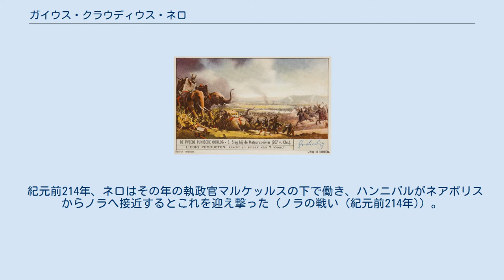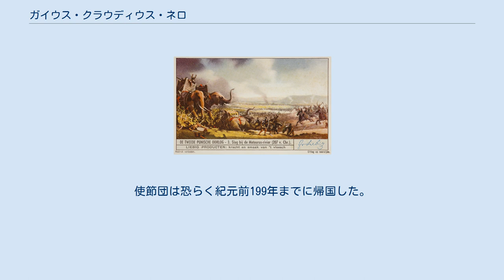ガイウス・クラウディウス・ネロ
ガイウス・クラウディウス・ネロ（ラテン語: Gaius Claudius Nero）は、共和政ローマの政治家、軍人。
メタウルスの戦いで勝利した紀元前207年の執政官で、後にケンソルも務めた。
 紀元前214年、ネロはその年の執政官マルケッルスの下で働き、ハンニバルがネアポリスからノラへ接近するとこれを迎え撃った（ノラの戦い (紀元前214年)）。
騎兵を任されたネロは、夜のうちに敵の後背へ回り込み、戦闘開始と同時に後方から突っ込むよう命じられたが、ネロは指示通りに動くことが出来なかった。
勝ちはしたものの予想通りの展開とならず、夕方になって帰ってきたネロに対し、激怒したマルケッルスは「今度こそカンナエの二の舞を食らわせるはずだったのに、失敗したのは貴様のせいだ」とまで言い放ったという。
 紀元前212年、プラエトルに選出されたネロはスエッスラ（現アチェッラの一部）にいたが、カプアを包囲せんとしていた執政官プルケルに召集され、第二次カプア包囲戦に参加した。
 カプアは翌年になって落ち、ネロはヒスパニアに派遣されることが決定され、13000の兵を与えられてプテオリを出航、タッラコに上陸した。
スキピオ配下の兵と合流した彼はハスドルバルにを隘地に封じ込めることに成功し、ハスドルバルは逃亡を許されるならヒスパニアからの全面撤退を行うと伝えてきた。
ネロはこれに応じ、毎日のように交渉が続けられたが、その裏で兵を脱出させていたハスドルバルは宗教上の禁忌を理由に交渉休止の日を設け、その間に脱出してしまった。
敵陣がもぬけの殻となったことを知ったネロは慌てて追撃したが間に合わなかった。
 その後ネロはタッラコでスキピオと合流し、彼の配下のシラヌスに軍を引き継いだ。
 紀元前209年、ネロは再びマルケッルスの配下となり、カヌシウムの戦いに参加した。
中央に陣取るマルケッルスの両翼をレントゥルスと担った。
ハンニバルは戦象を投入し混乱を引き起こそうとしたが、トリブヌス・ミリトゥムのフラウスが戦旗を掲げて果敢に前進し、槍で象を攻撃させたため、逆に混乱した象がカルタゴ軍に突っ込み、ローマが勝利した。
 紀元前207年、ネロは執政官に就任する。
同僚はリウィウスであった。
リウィウスは以前、執政官を務めていたが、退任後に弾劾され有罪となり、それ以来田舎にこもっていた。
この頃にはネロの実力は知られるようになり、執政官として十分と見なされてはいたが、老練なハンニバル相手にはサポート役が必要だった。
それでリウィウスが適任とされたのだが、リウィウスは以前弾劾されたのはネロの告発によってであると思っていたため、彼らはいがみ合い、元老院が和解勧告を出すほどだった。
ネロはブルッティウム（現カラブリア州）でハンニバルと対峙し、リウィウスはセナでハスドルバルに備えることとなった。
 アルプスを越えたハスドルバルは、ハンニバルと合流するため密使を送った。
しかしネロの軍に捕まり、その計画を知られることとなった。
ネロはこちらも合流すべきだと考え、強行軍の手配をし、精鋭7000を選抜した。
残された兵たちにはネロの不在を知られぬよう陽動作戦が与えられたが、ハスドルバルは以前ネロを手玉に取っており、更に指揮官の不在で不安に駆られた。
ネロは「入念に準備を重ねて軍を召集したリウィウスの軍に、更に我々が加われば絶対に勝てる。作戦の成功はこの隠密行動にかかっている。市民の歓呼の声を思い浮かべてみるがいい。」と鼓舞した。
残留する部隊から勝利のためにと物資を受け取ったネロはリウィウスの元へ急行した。
 ネロは自分の到着を知られないためにリウィウスと連絡をとり、夜の到着を提案された。
到着してすぐで部隊は疲れていたが、即刻攻撃を提言してメタウルスの戦いが開戦した。
 ハスドルバルは戦象10頭を前面に押し立てたが、リウィウスは勇敢に戦っていた。
右翼にいたネロは地形の影響で思ったように展開出来なかったため、後方で再編成し、敵の攻撃を受けていた左翼に回り込んだ。
両軍とも必死に戦っていたが、ネロが戦象部隊を後方から急襲し、カルタゴ軍は崩れ象も全滅した。
ハスドルバルはこの戦いで命を落とし、ローマ軍は大量の戦利品を獲た。
 両執政官は共にローマに入城することを約束し、歓喜の声で迎えられた。
凱旋式では、リウィウスの担当地でリウィウスの指揮権がある日の勝利だったため、彼が先頭のクアドリガに乗り、ネロ...